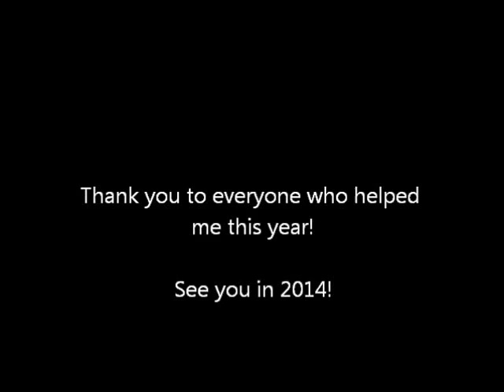#48 Bando 2013 Season